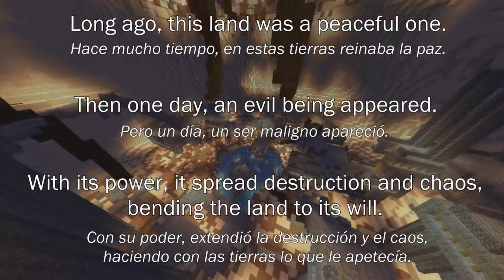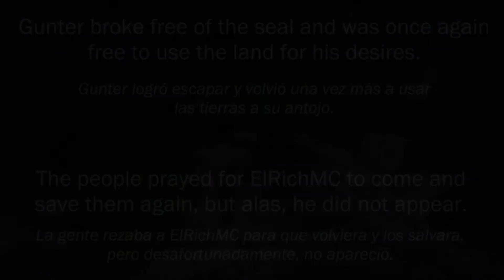Minecraft Co-op Speedrun: SP02 Overload - 19:25,300